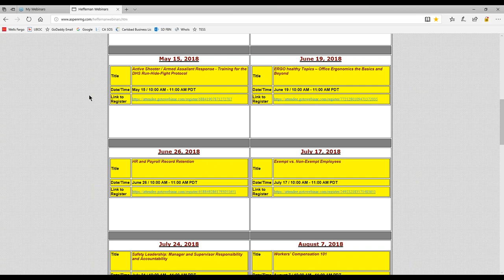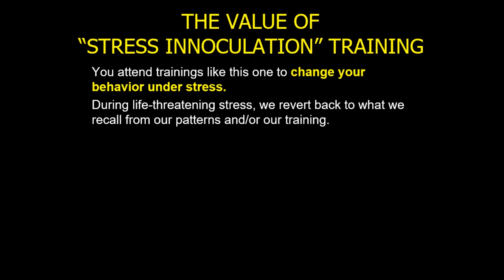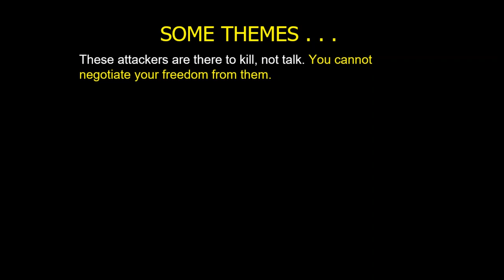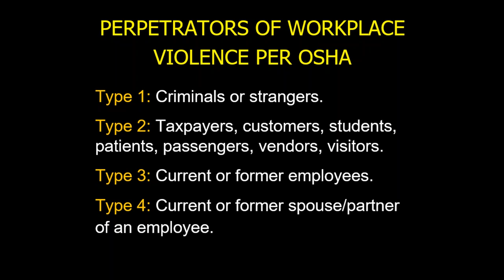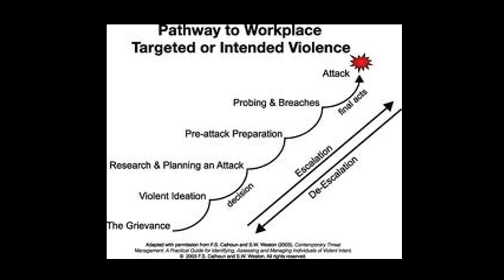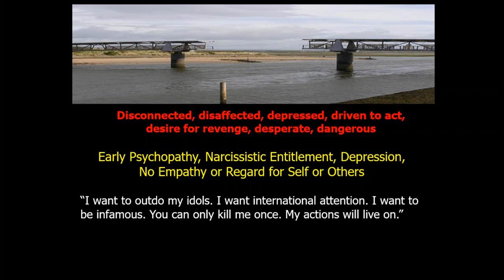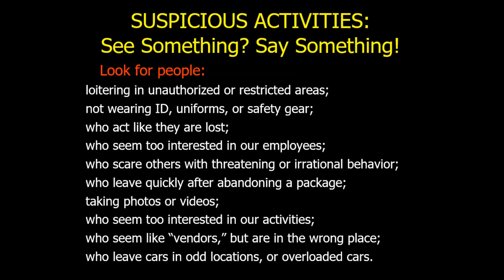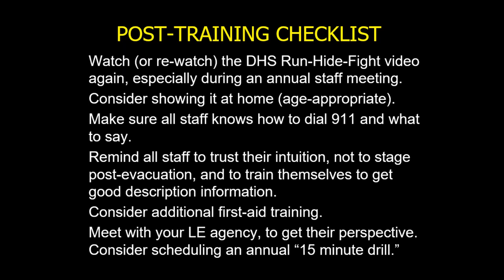Active Shooter / Armed Assailant Response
Active Shooter / Armed Assailant Response - Training for the DHS Run-Hide-Fight Protocol 5.15.18